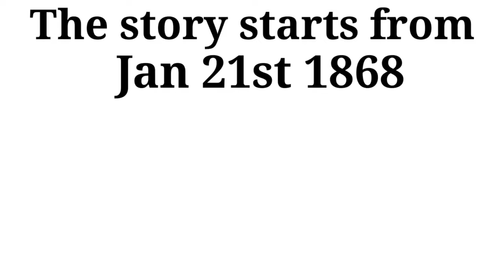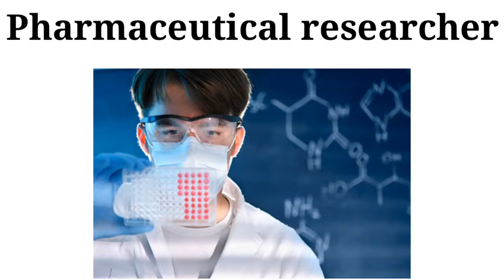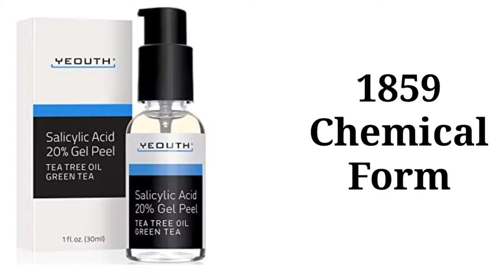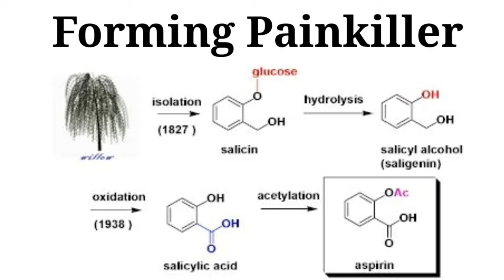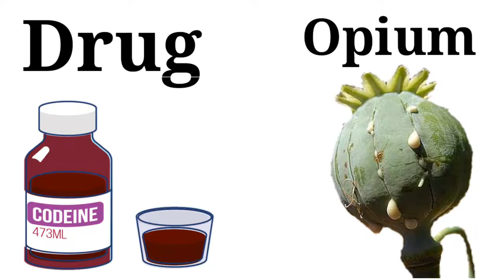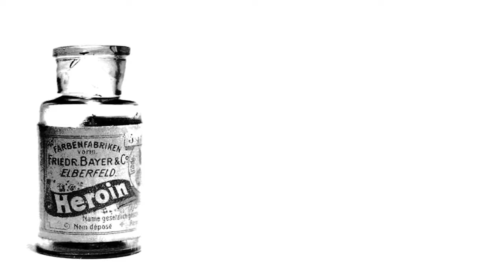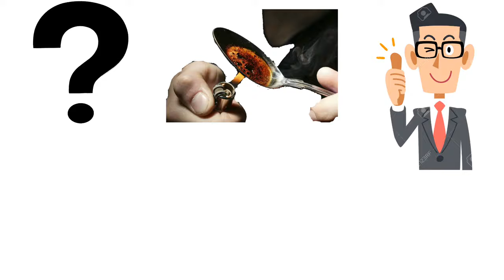Mad Scientist Heroin Discovery Story In Hindi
Mad scientist discovered the heroin in an very very strange way.Science now has explained it in a very productive form of Animation.

Medicine
science discovery or fact teach
heroine
who discovered heroine
Syria war injury
हेरोइन की खोज क्यों की गई?
हेरोइन के उपयोग |
Sabse Jyada bikne wala pain killer
हेरोइन की खोज किसने की?